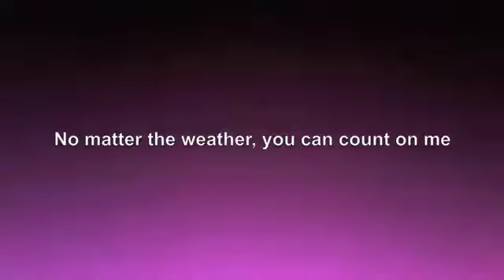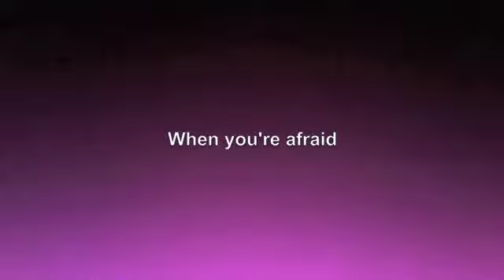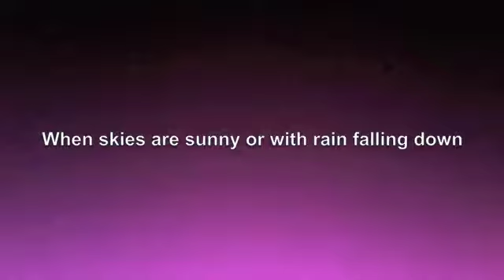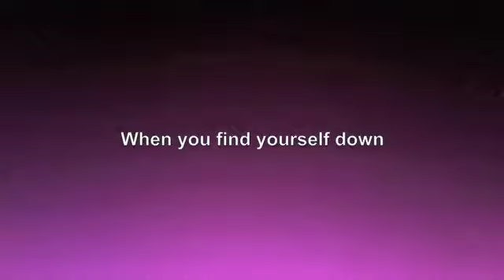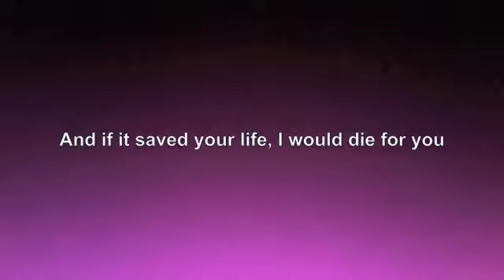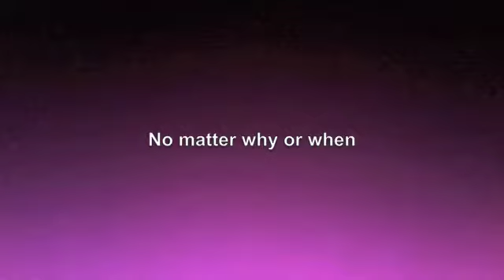Faithful Friend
Written by Dennis Jernigan

Proverbs 27:6, James 2:23

When my wife went through a time of standing alone because of a conviction, I began to meditate on what she needed from me.  She needed me to be her friend...to stand with her, no matter what.  During this same period of time, Kathy Law (my manager) was facing physical trials in which she had to be hospitalized for 2 nights.  Again, I began to think about what she needed from me as her friend.  This song was born for my friends...all of them...and I have been blessed beyond what I deserve in the area of friends.  I am truly a rich man.
Dennis Jernigan

The duet is with popular Christian artist, Rebecca St. James. The wonderful arrangement is by Kent Hooper.